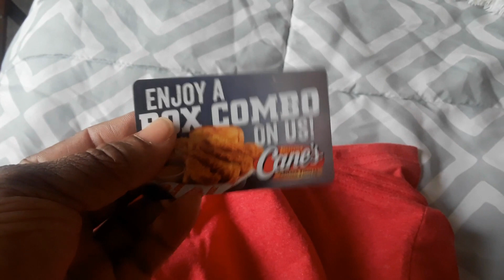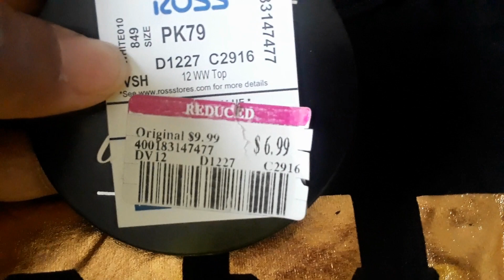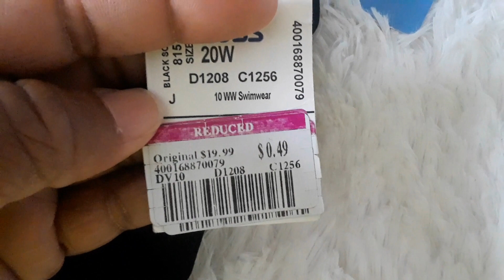RAISING CAIN'S/ROSS .49 REMATCH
FOUND A FREE MEAL CARD IN MY SHIRT, LET'S GO EAT! TIME FOR A REMATCH AT ROSS,  DID I WIN OR LOSS AGAIN?? CHECK IT OUT FAMILY